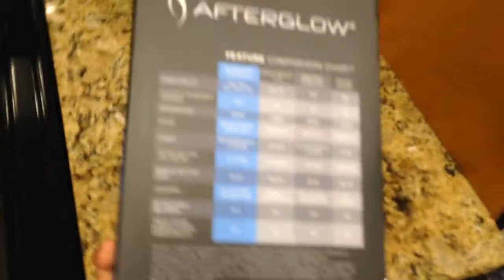NYC Comic-Con 2014: Day 2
Day 2,Short but cool stuff.

Backround Music By: Tobu - Hope